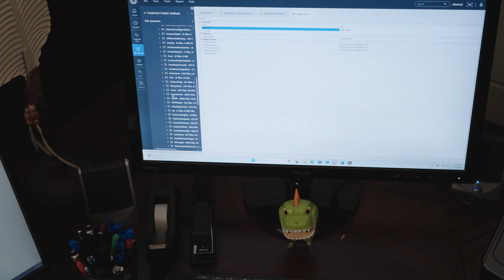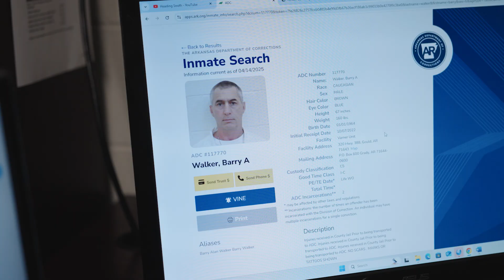Digital Evidence Secures Man’s Conviction of 39 Life Sentences, Longest in Arkansas History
Dozens of victims and terabytes of evidence. Hear from the investigator and prosecutor in Clark County, Arkansas about the important role digital forensics played in a landmark case that resulted in the longest sentence in the state's history and the sixth longest in the United States.